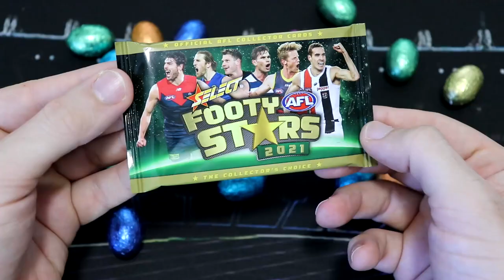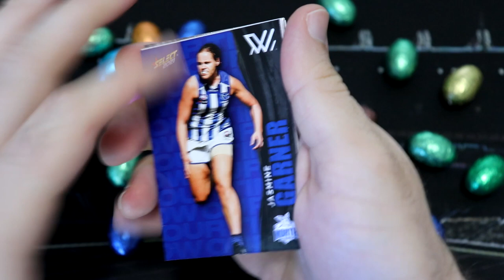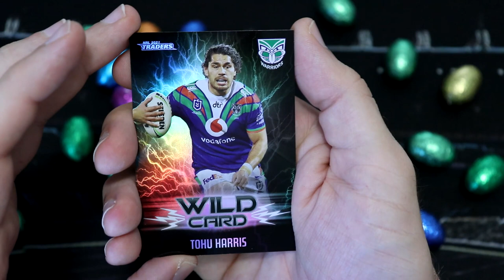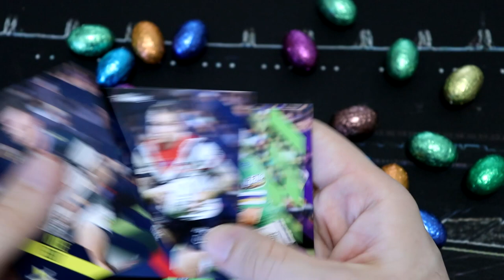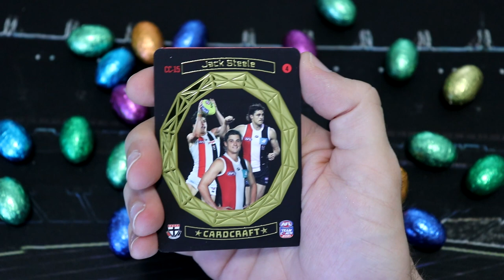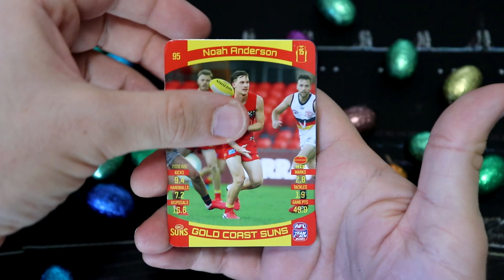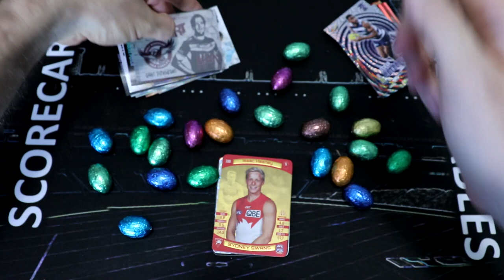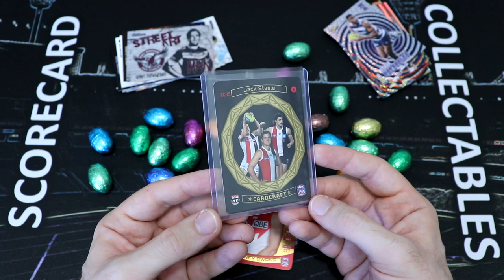WE PULL A GOLD CRAFT CARD!! Opening AFL TeamCoach, Footy Stars & NRL Traders Footy Cards! ...WOW!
Welcome to the Scorecard Collectables Easter Special! Featuring a very special visit by the Easter Bunny! And what did they leave? Well, lots of packs of 2021 AFL TeamCoach, AFL Select Footy Stars and NRL TLA Traders of course!

And guess what!!! We pulled the rarest TeamCoach card, yes!!! The Gold Card Craft Collage Card!!!